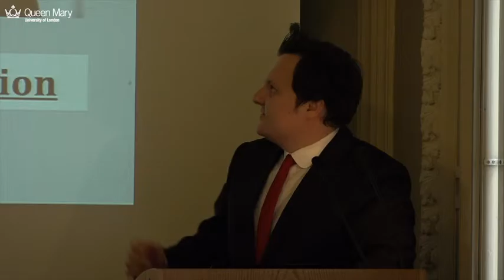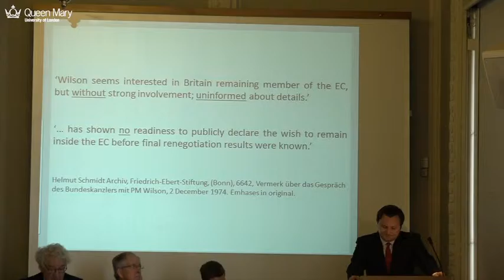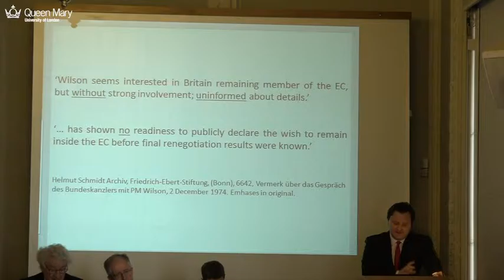What are the lessons of the 1974-75 renegotiation?